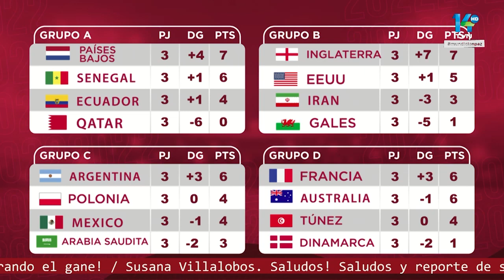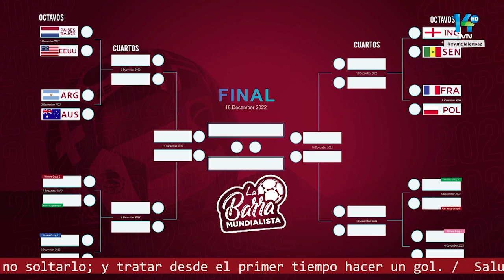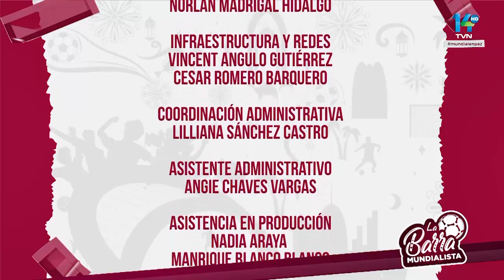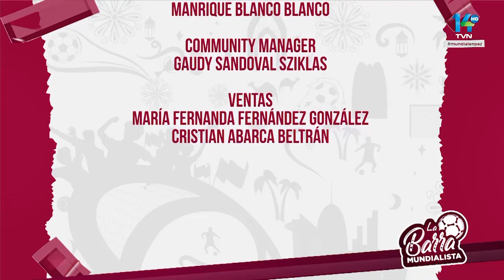La Barrra Mundialista: Previa partido Costa Rica vs Alemania 1 de dic, 2022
El mejor programa del mundial de Qatar  2022